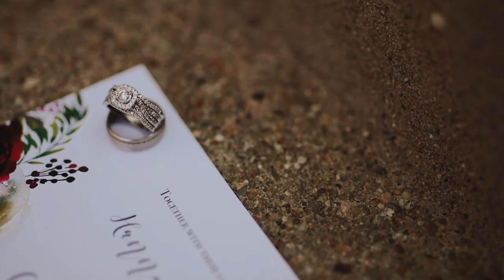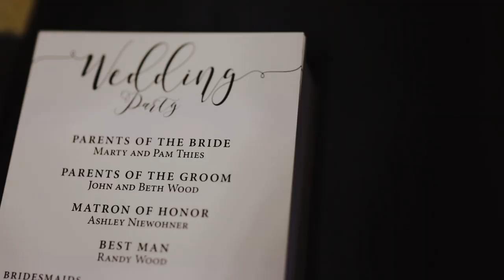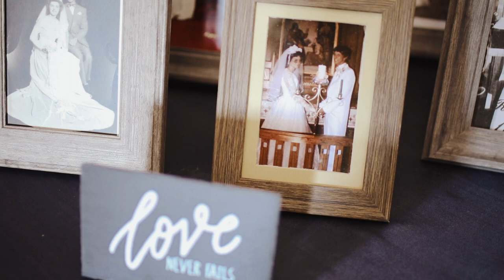Wood Wedding Video 8.22.2020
Caterer: Jerry's Hilltop
Cake Designer/Baker: Mary Ann Tunink
DJ/Band: Scott Thomas
Photographer: Remember When Portait Studio - Ginger
Makeup Artist and/or Hair Stylist: The White Barn
Officiant: Father Tim Forget